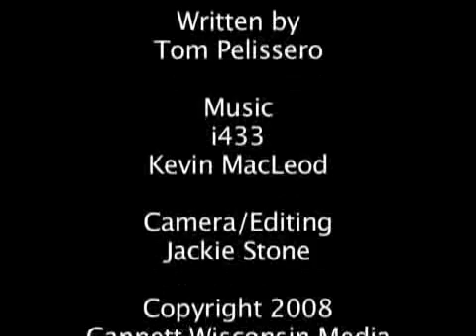The Insiders S2 Ep7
The Green Bay Press-Gazette's sports Insiders' Rob Demovsky continues his run of dreams that parallel Brett Favre's appearances in the news after  reports began that Favre had shared information about the Packers .

Episode 7 of the web series' second season at greenbaypressgazette.com.